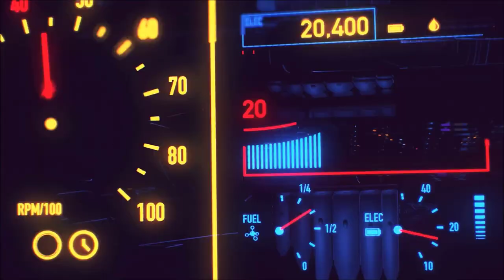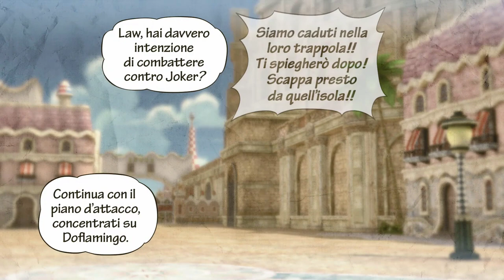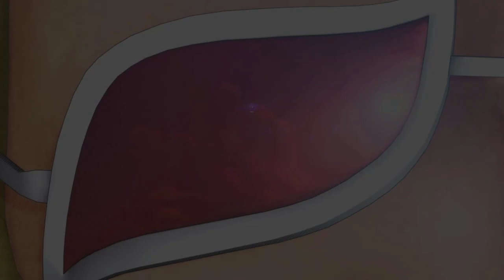ONE PIECE PIRATE WARRIORS 3 FINALE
EPISODIO PRECEDENTE